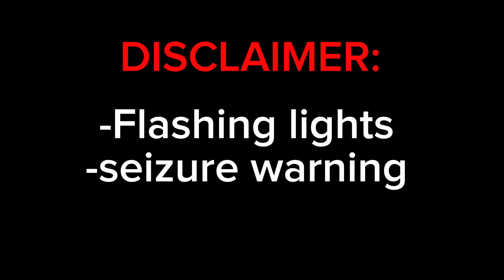The Apple & Bluedude Show ep 6: Getting Wild!!